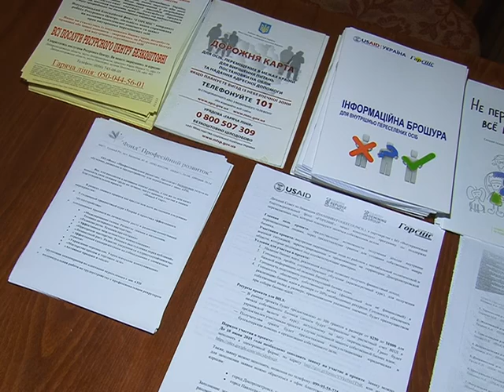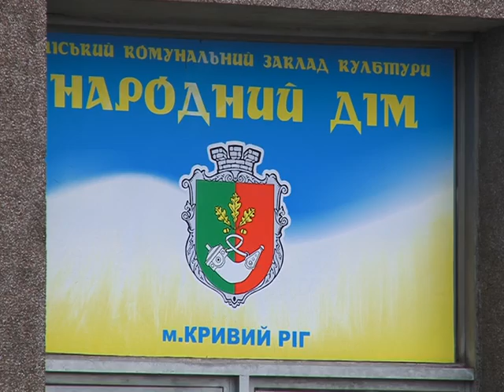Рік роботи пункту прийому переміщених осіб